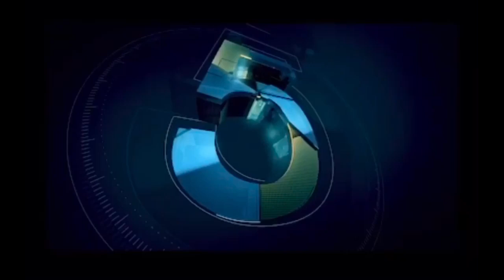The Faison View Podcast Ep 179 | You Be The Judge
Topics:

- Jada Pickett Smith & August situation

- masks on please

- Karen + Ken Defacing “black lives matter”

- Redskins name change